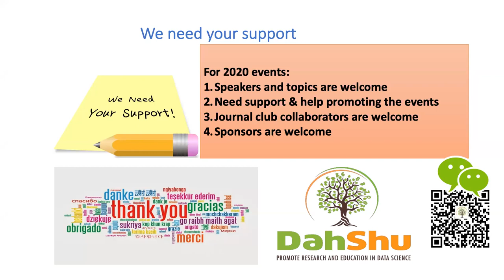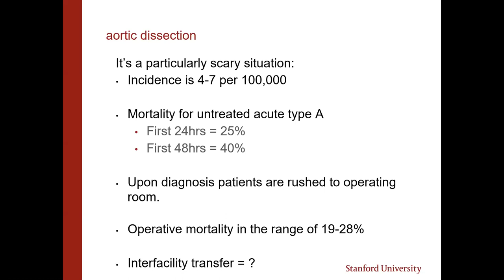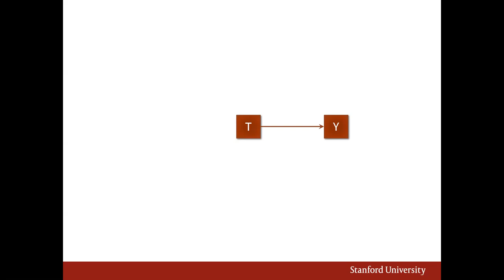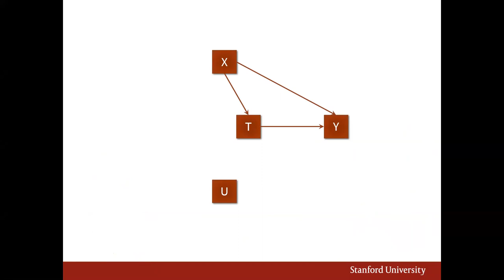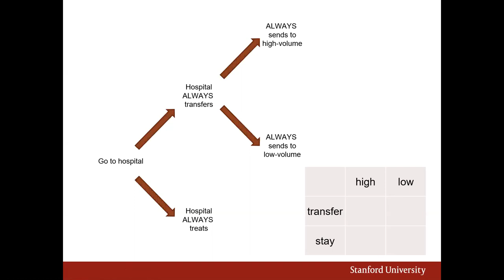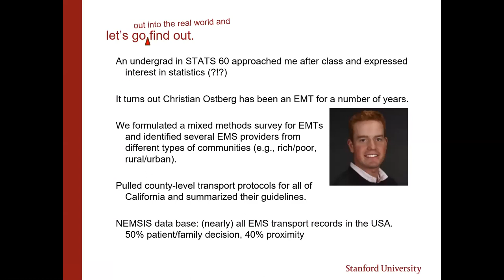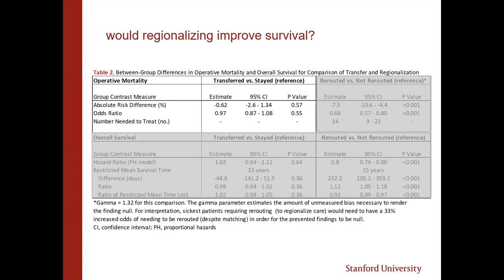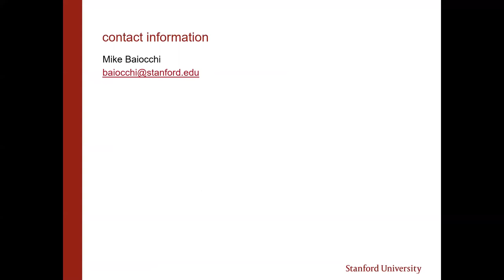Using multiple natural experimental designs to triangulate the impact of a policy change